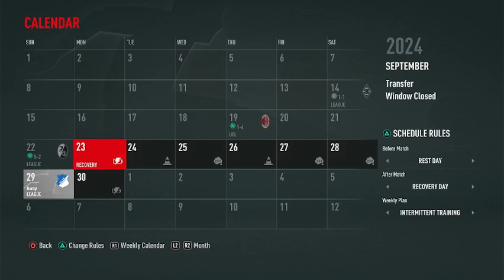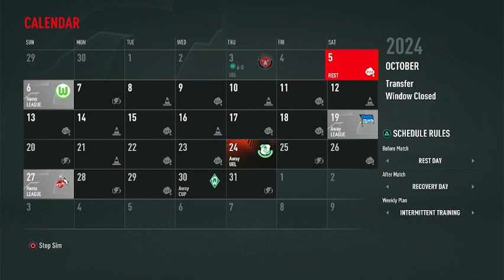Regaining Form in a Difficult Season? - Elversberg FIFA 23 Youth Academy CM #26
Elversberg is a German football club based in Saarland, and they are currently battling for automatic promotion to the 2. Bundesliga alongside fellow Saarland side Saarbrucken despite being a newly-promoted club. In this career mode, I will be mainly focusing on the youth academy to produce stars for this team. Later on I will be allowed to sign players, but only if they are free agents or regens. This will also be a career mode with very limited commentary from me, as I want to put more focus on the series itself and not include my personal thoughts and opinions. I will attempt to turn Elversberg into a mainstay in the German top-flight as well as European contenders. Hope you enjoy!